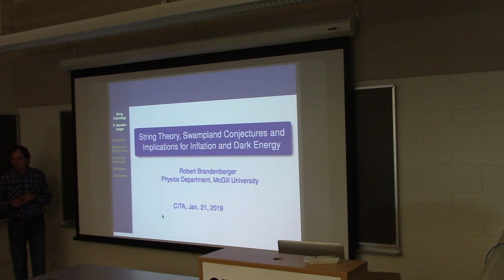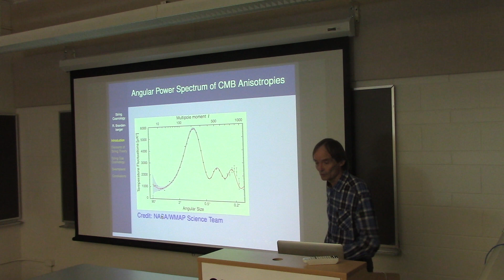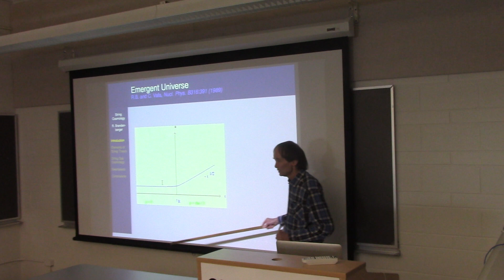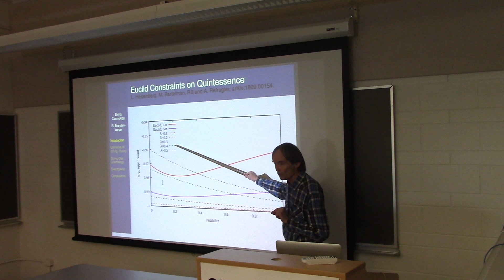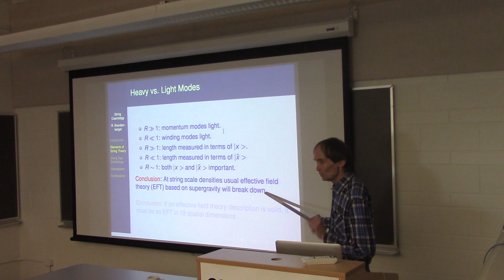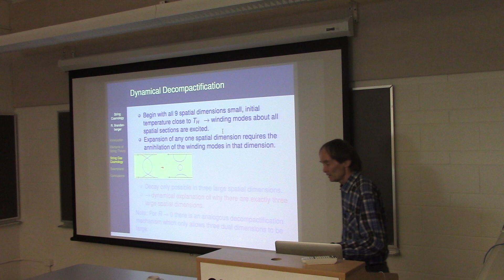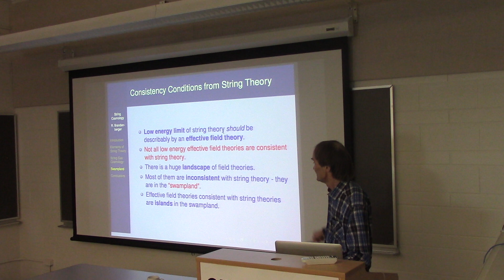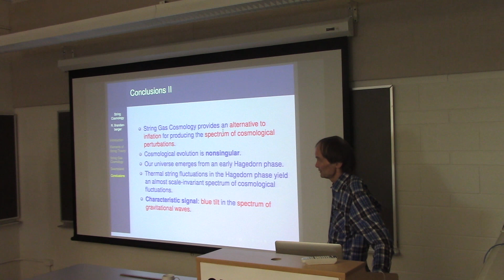CITA 847: String Theory, Swampland Conjectures and Implications for Inflation and Dark Energy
Title: String Theory, Swampland Conjectures and Implications for Inflation and Dark Energy
Speaker: Robert Brandenberger (McGill)
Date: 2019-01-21